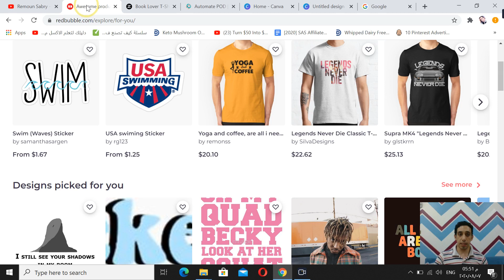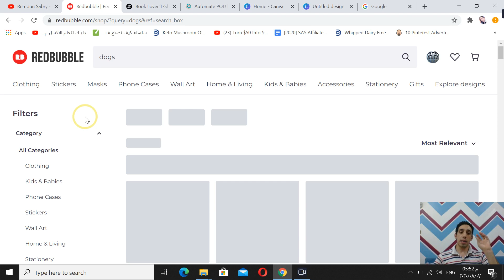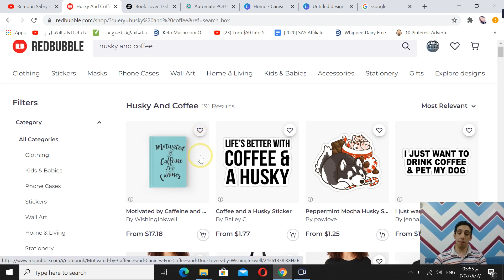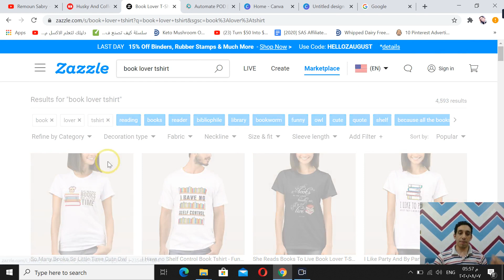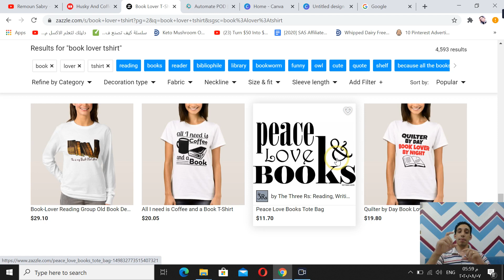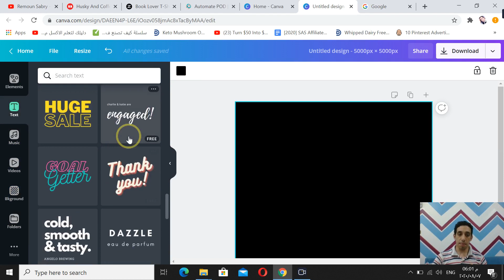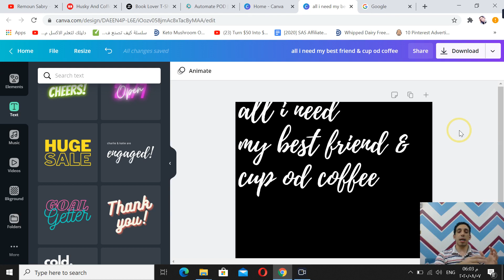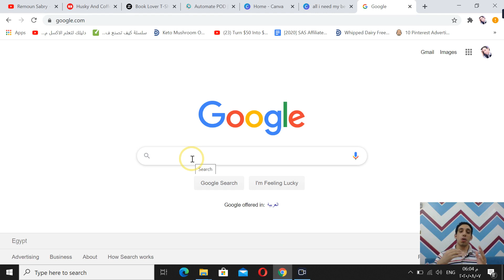كيفيه الحصول علي نيش مميز مربح علي ريدبابل لتصميمات التيشيرتات |نيشات مربحه في ريدبابل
عايز تلاقي نيش يجعلك تصميماتك تظهر في اولي صفحات ريدبابل ؟
وتجيب ترافيك للتصميمات  وبالتالي تزيد مبيعاتك علي ريدبابل
في هذا الفيديو سوف تتعرف علي كيفيه ايجاد نيش مربح وظهورك بسهوله ف البحث في ريدبابل
كيفيه ايجاد نيشات مربحه ليست بالامر الصعب لكنها تحتاج منك بعض البحث
لايجاد نيتشات مربحه في مجال تصميم اليشيرتات و الربح من ريدبابل وباقي مواقع الطباعه عند الطلب
وهنا يمكنك استخدام تلك
 redbubble نيشات ا
التي سوف يصل اليها المشترون بكل سهوله بدون اي  اذدحام او منافسه ضخمه علي النيش
في هذا الفيديو سوف تتعرف علي طرق اختيار النيش و الميكرو نيش و الكروس نيش  بأحترافيه